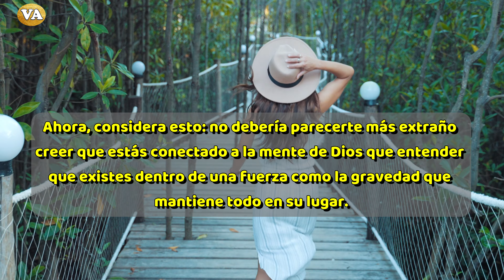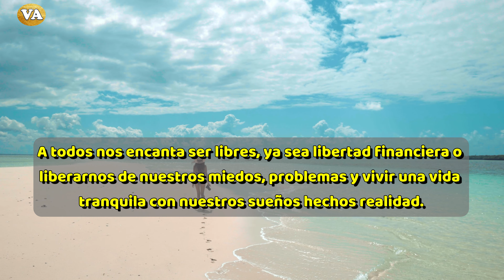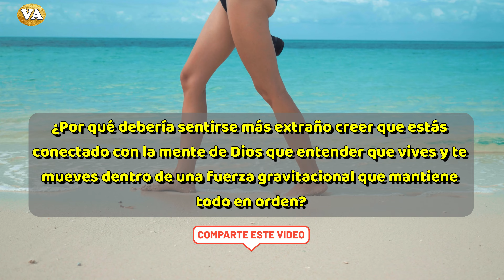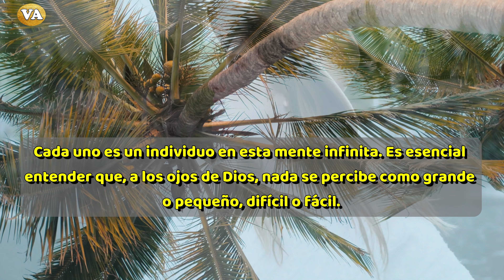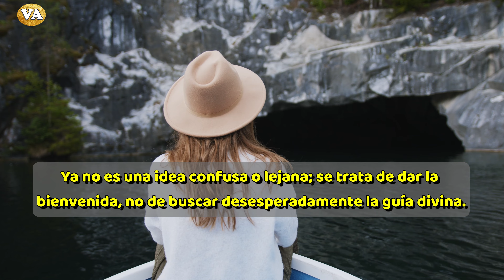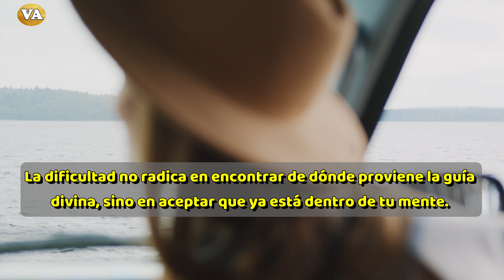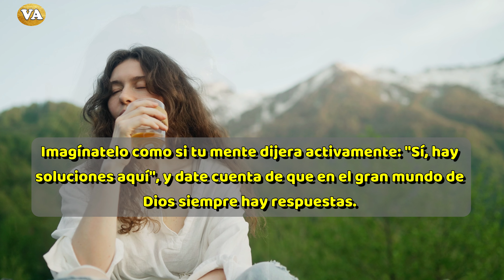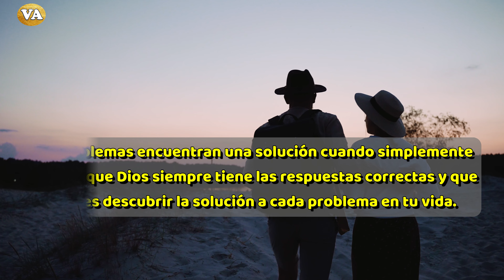Descubre el Poder Secreto que Conecta tu Mente con la Sabiduría Divina: ¡Transforma Tu Vida Ahora!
Hay un poder para el bien en el universo que es más grande que tú, y puedes usarlo cuando enciendes un interruptor para encender una luz.
Estás aprovechando una regla básica que sigue tu deseo. Piensa en cómo cada descubrimiento en la ciencia reconoce esta idea.
Ahora, considera esto: no debería parecerte más extraño creer que estás conectado a la mente de Dios que entender que existes dentro de una fuerza como la gravedad que mantiene todo en su lugar. Es posible que no seas esa fuerza, pero la estás utilizando. La vida es como una fuerza súper genial que hace que todo funcione. No es solo un pensamiento extraño, es un poder fuerte que está dentro de ti, a tu alrededor y que fluye a través de ti.